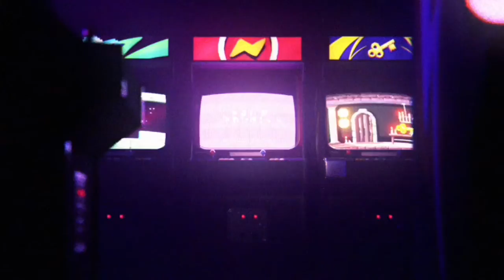JoJo - Gold (Remix) [feat. The Ju] Official Audio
The official audio for the remix of JoJo song “Gold” from her latest album GoodToKnow featuring The Ju premiered on Episode 5 of THEJURAPS

Lyrics 📝
You bringing it out of me
Screaming daddy get inside of me
I’m out of work & you hire me
You out of work & desire me
i don’t apply you know my resume you invited me
Look at me Look at you Looking at me Looking at you look at us you & I we loving the Irony
Socially speaking cause I need my distance variety
Now we got dates in society
silently socially having a rivalry
tables they turning just look how you were but now look how you ride for me
Saying you love how it feel cause I love how it feel
We don’t fuck for amusement weeee only make love when you riding me
Now you know life without me that’s anxiety
Saying u love how it feel when u slide in me
I wanna know how it feel when I’m in scream yell it enlighten me